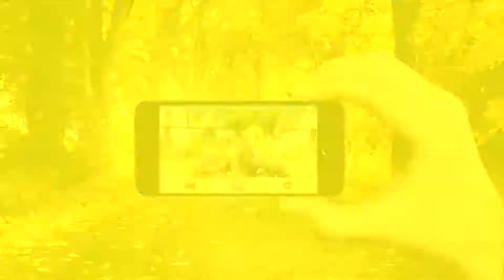Weeding sanjay and ashwani bhag 6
sanju song